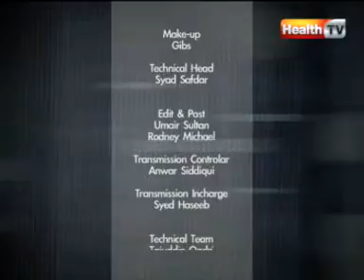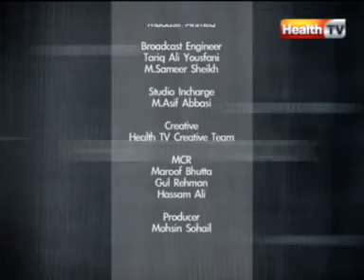''The health Show'' Topic : ANGER MANAGEMENT part-4 (10-APR-12) Health TV.mpg